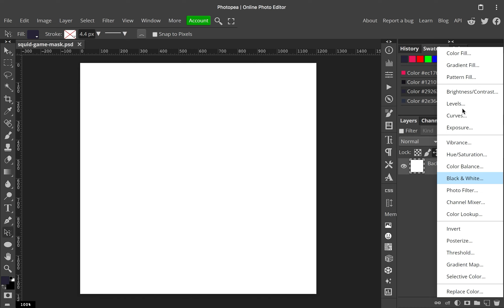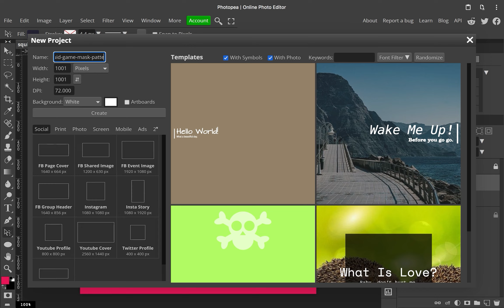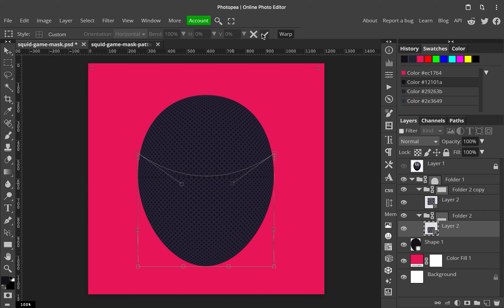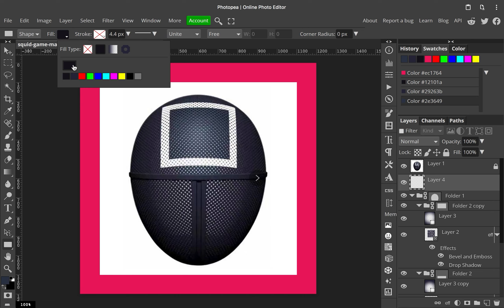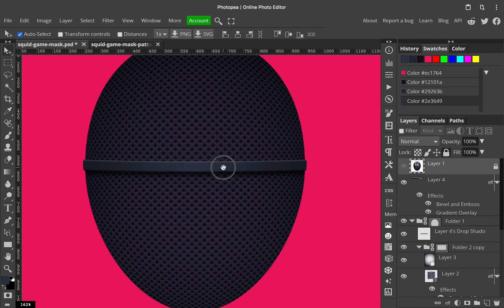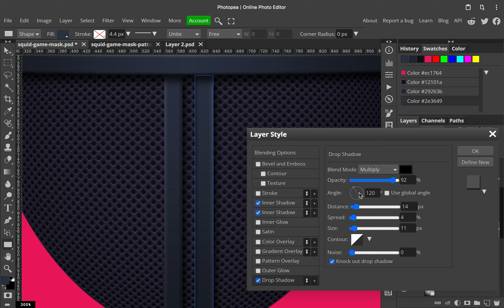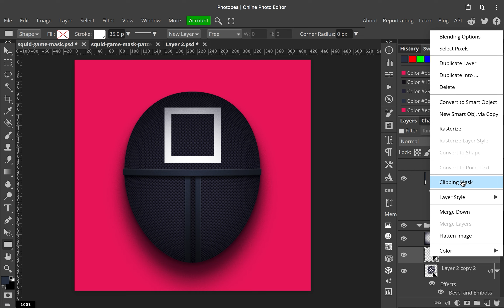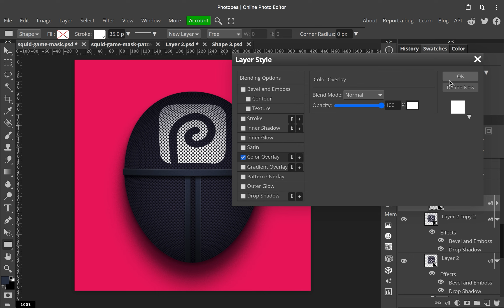How to make a Squid Game mask in Photopea or Photoshop (speed art)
This is a step by step process made in Photopea - a free graphics software based on a web browser. Photopea.com is very similar to Photoshop. Everything I show here - you can do in Photoshop too.

If you have any question - just ask it in comment section!

File from this tutorial is available in Photopea Templates Section. Feel free to test it and edit by putting your own graphic on mask.